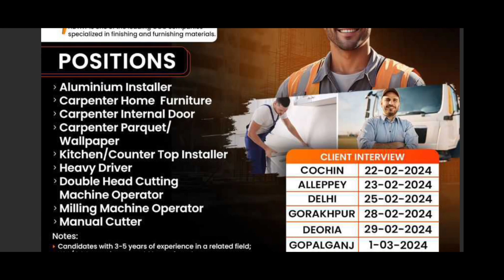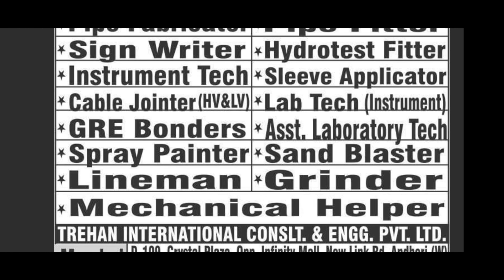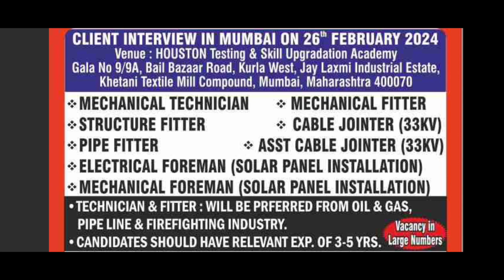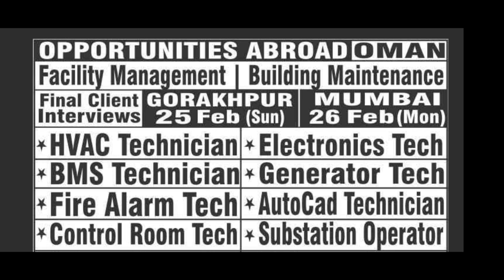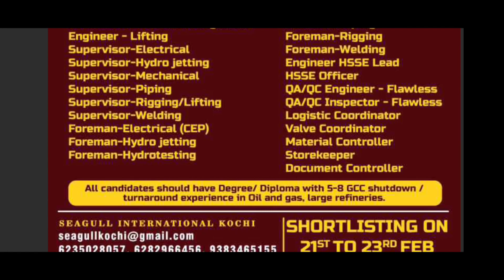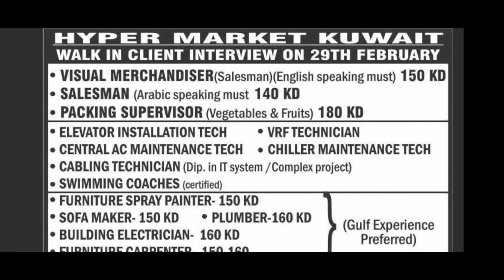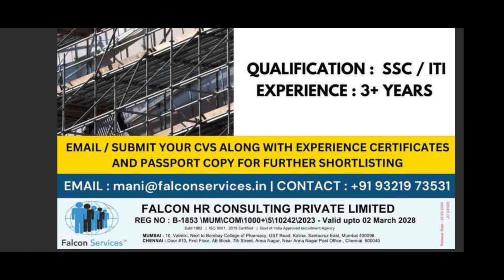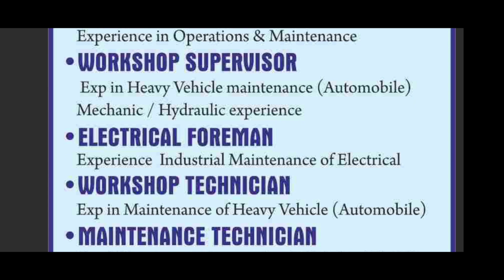gulf job new vacancy | free requirement jobs in gulf countries,gulf job vacancy 2024,gulf job today